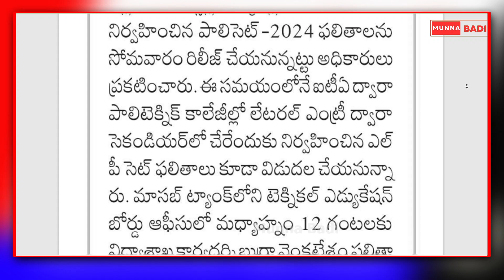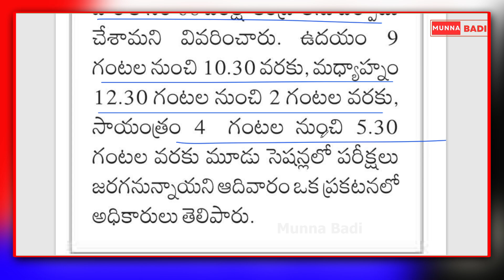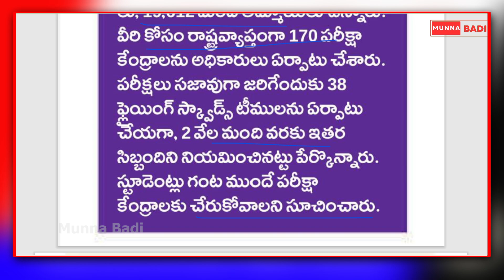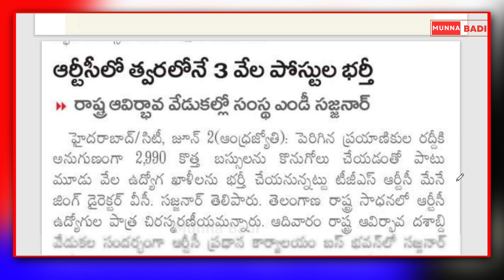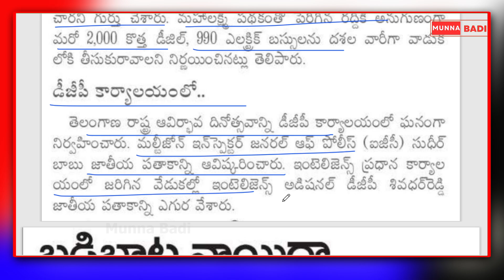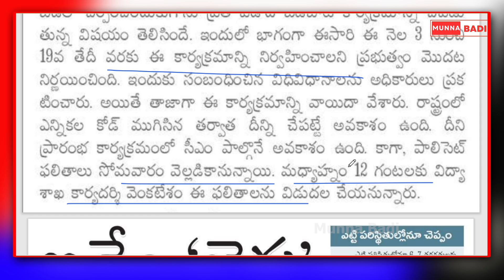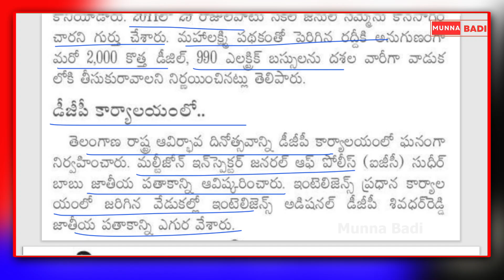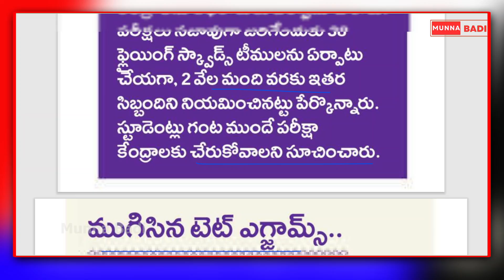పది రోజుల్లో ఫలితాలు || RTC లో ఉద్యోగాలకు త్వరలో నోటిఫికేషన్